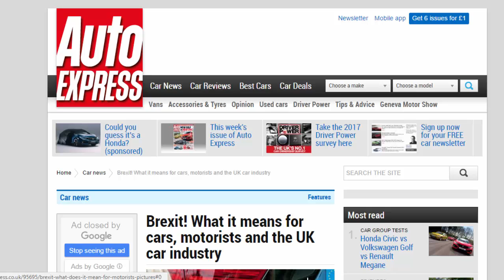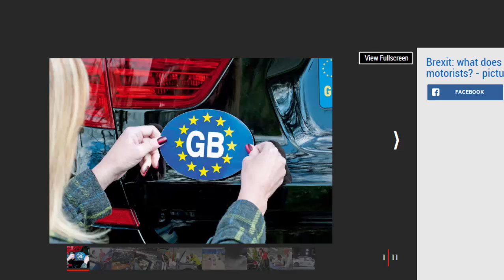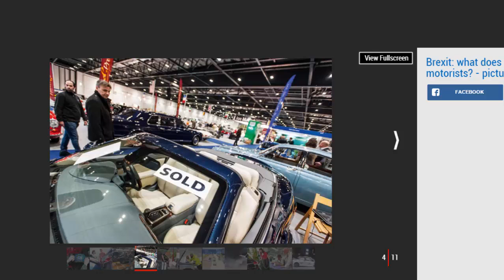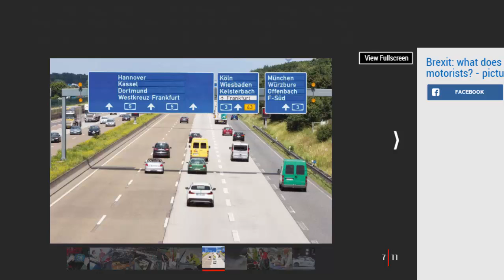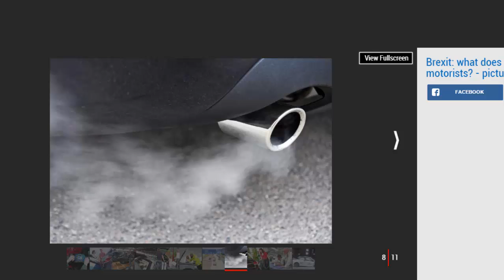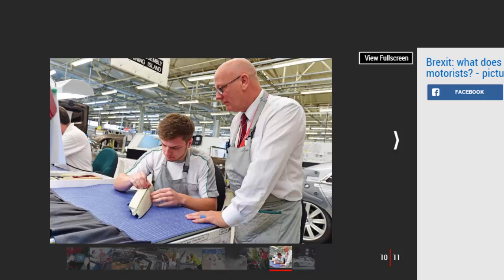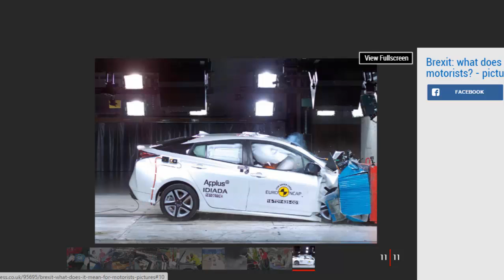Car Review - Brexit! What It Means For Cars, Motorists And The UK Car Industry - Read Newspaper Tv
Read newspaper:
Car review - Brexit! What it means for cars, motorists and the UK car industry
Source: autoexpress.co.uk